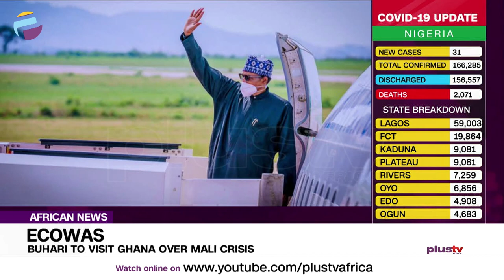Buhari To Visit Ghana Over Mali Crisis | AFRICAN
President Muhammadu Buhari will depart Abuja on Sunday for Accra, Ghana to attend an emergency Extraordinary Summit of ECOWAS, convened to discuss the recent political developments in Mali.